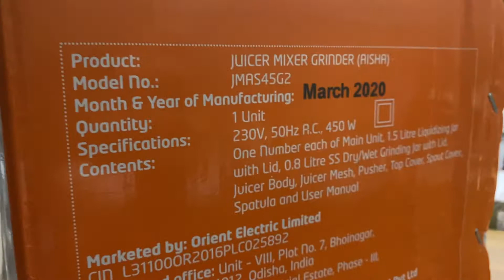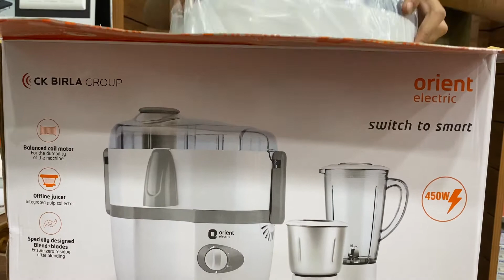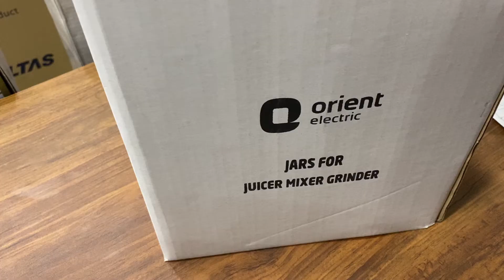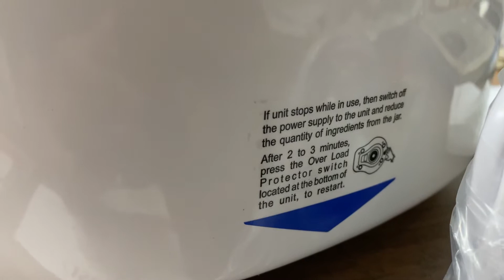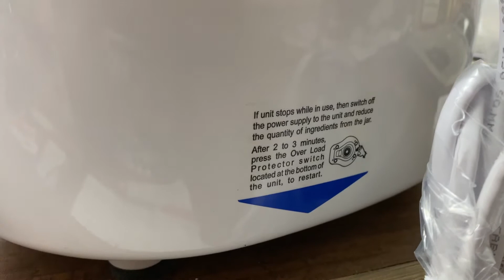Orient Juicer Mixer Grinder Unboxing & Review | Electrical Unboxing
Juice is not a luxury now, it's a necessity!
Keep yourselves hydrated with this Juicer Mixer Grinder by Orient Electric.
This is a hub of electrical products, we are 'Kamal Electrical & Ref.' since 1999!